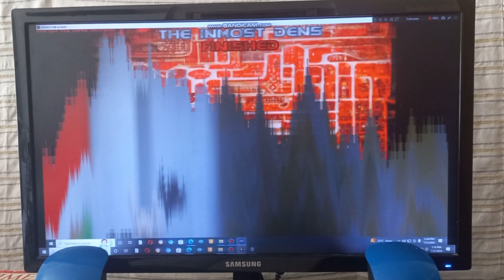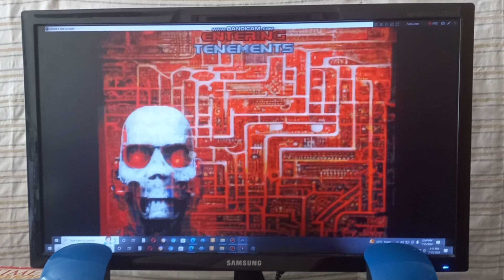Malevolence DoomFormer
Oh yeah! It's gonna be an expansion of Malevolence called Malevolence DoomFormer. This expansion is gonna prove that Doomguy is malevolence in killing 22 zombie chaingunners & the Icon of Sin in order to get out of DoomFormer right now. Ooh, very scary.